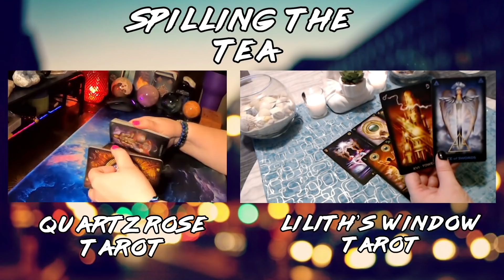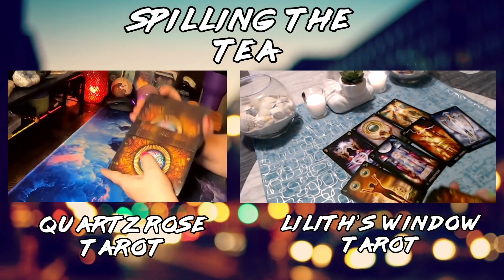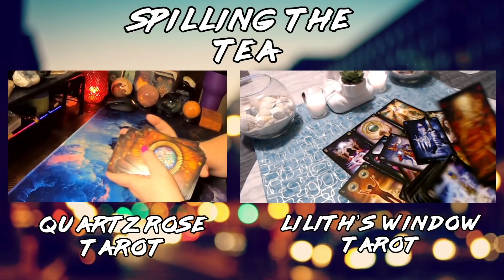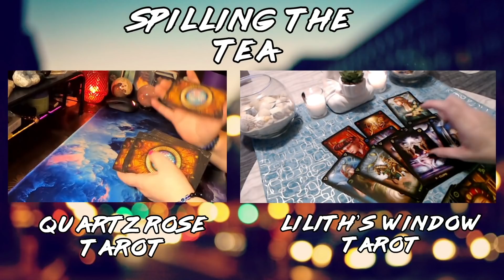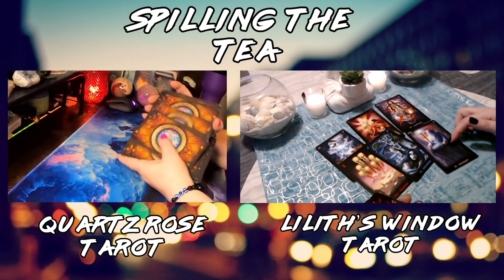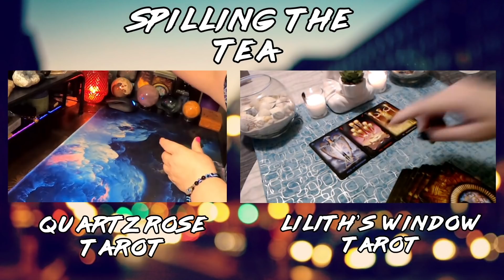☕ Spilling The Tea w/ Lilith's Window Tarot Ep.18 ☕ For All Signs ( Time Stamped Below👇👇👇)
*** Time Stamps***
Aries - 0:37
Taurus - 6:03
Gemini - 12:32
Cancer - 21:02
Leo - 27:50
Virgo - 34:21
Libra - 45:00
Scorpio - 51:30
Sagittarius - 57:43
Capricorn - 1:03:30
Aquarius - 1:09:17
Pisces - 1:13:38

Check out Lilith's Window Tarot!

Hello Collective and Cross watchers, This is Spilling The Tea with Quartz Rose Tarot And Lilith's Window Tarot! A New take on our Weekend Vibes! We have come together to bring you an exciting, hilarious and fun take on tarot readings with two wonderful readers! We do a reading for all 12 signs and tell you what the cards need you to know!

 Use Code : SPRINGVIBES when booking your first reading to receive $10 off!